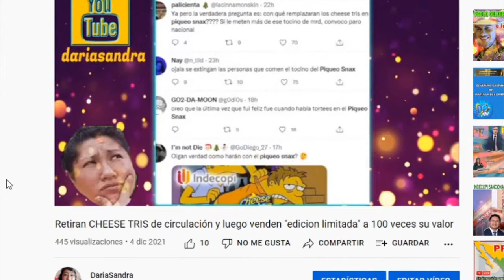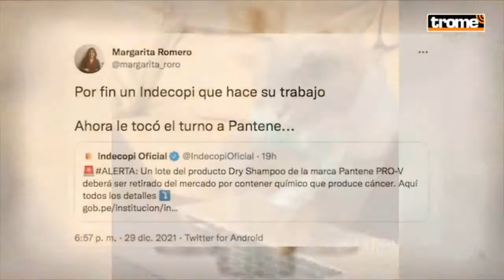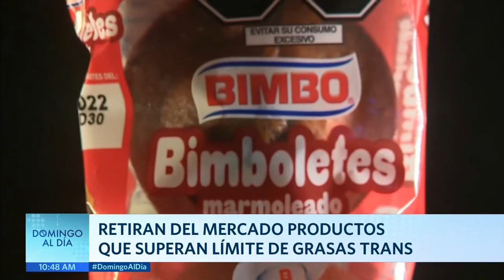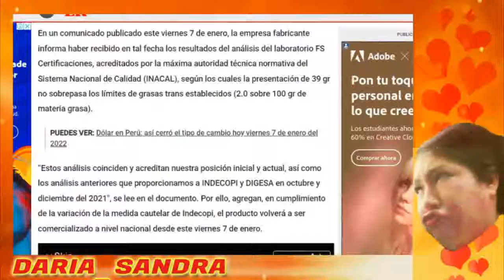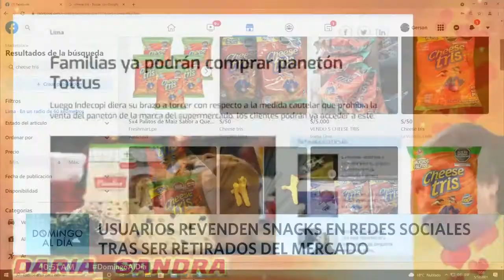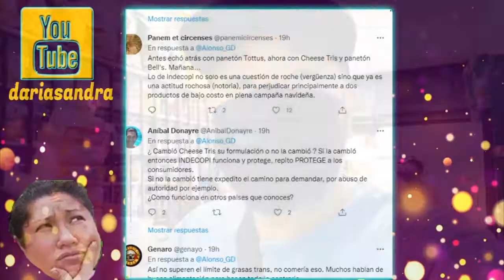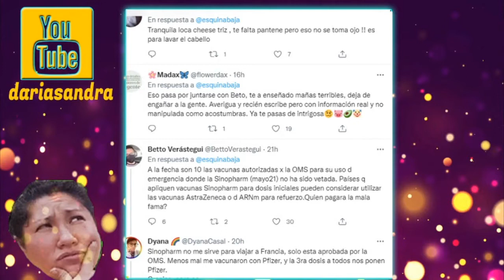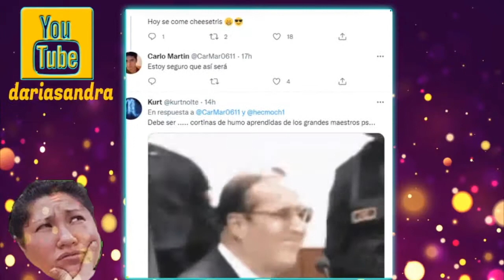CHEESE TRIS regresa, junto a Panetón Bells y Tottus 😺 ¿Indecopi cometió un error sancionándolos?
🛑 ¿Por qué Cheese Tris regresa hoy al mercado peruano?
Indecopi decidió que Cheese Tris vuelva a ser distribuido y vendido en el mercado peruano. En diciembre, este órgano sancionó al popular snack por su contenido de grasas trans.
Este viernes 7 de enero, la Comisión de Protección al Consumidor N.° 3 de Indecopi resolvió cambiar la medida cautelar que ordenaba cesar la distribución y venta de Cheese Tris. En diciembre, este ente determinó que el producto de la marca Frito Lay había superado el contenido de grasas trans permitido.
La empresa sostiene que un laboratorio certificado por el Instituto Nacional de Calidad (Inacal) encontró valores de grasas en Cheese Tris compatibles con la normativa actual. Según la compañía, su producto contiene cantidades menores a 0,01 gramos de grasas trans por cada 100 gramos de materia grasa.
¿Desde cuándo se puede comprar Cheese Tris?
Cheese Tris volverá a ser comercializado desde hoy, viernes 7 de enero del 2022, a nivel nacional, informó Snacks América, dueña del producto. “Seguiremos respetando los procesos legales y las decisiones de las autoridades correspondientes, así como actuando de acuerdo con las normas legales vigentes”, aseguran en un comunicado.

🛑 Tottus vuelve a poner a la venta más de 2 millones de panetones
Luego que Indecopi diera su brazo a torcer con respecto a la medida cautelar que prohibía la venta del panetón Tottus, los clientes podrán ya acceder a este producto en los supermercados de la marca. El Indecopi, a través de la Comisión de Protección al Consumidor N° 3 (CC3), decidió con voto en mayoría emitir la Resolución N° 166-2021/CC3 del 20 de diciembre de 2021 que rectifica la medida cautelar que ordenaba el cese de la distribución y comercialización del Panetón de 900 g, de la marca Tottus, por presuntamente haber superado el límite de contenido de grasas trans permitido.
Tottus pone a la venta 2 millones de panetones
Como se hace mención en el comunicado, la cadena de supermercados Tottus pondrá a la venta 60 lotes de panetones de su marca. Lo que significa cerca de 2 millones de 100 mil panetones, pues según señaló la empresa al diario La República cada lote suele tener entre 30 y 35 mil unidades. Además, Tottus remarcó que el laboratorio particular contratado de parte para cumplir con lo exigido por el organismo regulador les dio la razón, de acuerdo a la normativa sanitaria vigente. Cabe precisar que el análisis previo realizado por el Estado decía lo contrario.

🛑 Plaza Vea vuelve a poner en venta el Panetón Bell’s tras ser retirado durante campaña navideña
El supermercado anunció el retorno del producto luego de que Indecopi permitiera su comercialización si se acredita que no tiene grasas trans o no excede el límite permitido.
El supermercado Plaza Vea anunció este jueves el regreso del Panetón Bell’s, el cual fue retirado del mercado durante la campaña navideña de diciembre del 2021 por haber excedido presuntamente el límite permitido de grasas trans. “¡POR FIN! regresó el Panetón Bell’s!
El 22 y 27 de diciembre de 2021, Supermercados Peruanos, presentó solicitudes para que Indecopi varíe la medida cautelar que impidió su venta, así como nuevos informes de ensayo que darían cuenta que el producto no contendría grasas trans por encima de los límites.
En la víspera, Indecopi estableció que el panetón se pueda comercializar nuevamente solo si sus fabricantes acreditan que no contienen grasas trans o no supera los límites establecidos.